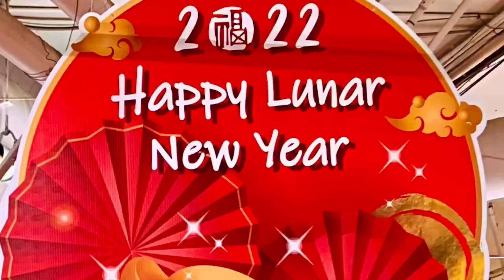Gung Hay Fot Choi 2022 !!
Gung Hay Fot Choi:  2022 February 1st is Lunar New Year of the Tiger according to Chinese zodiac.  New Year celebrations (including abundant foods) traditionally run 16 days, from New Years Eve to the Lantern Festival (January 31 to February 15).  People born during a Tiger year are said to be brave, competitive, unpredictable, and confident